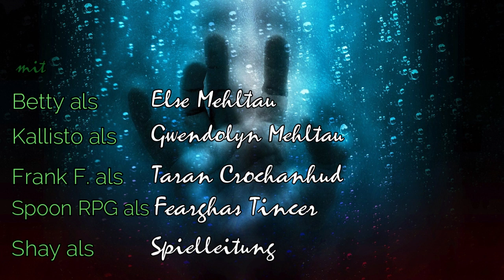[BtW] Schatten der Vergangenheit - Teil 2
Und plötzlich entwickelt sich das Abenteuer zu einem spannenden
Plan ausklügeln, um in verbotene Zonen zu gelangen. Viel Spaß!

Wenn du dieses Abenteuer verfolgst, etwas dazu zeichnest oder andere
coole Ideen hast, dann schick uns gerne ein Foto davon oder deine Zeichnung.
Wir bauen es liebend gerne in unseren Stream ein!
Du erreichst uns über Discord (siehe unten in der Beschreibung) oder

* Zeiten:
00:00:00 Intro
00:01:12 Sanyasala & Garoschem - Rückblick
00:10:40 Abenteuerstart in Königstadt
00:32:10 Spaziergang durch den 3. Ring
00:43:53 Hafen, Meer und Gesindel
01:00:20 Versteck der Krähen
01:10:00 Bettler Tipps und Markt-Geschehen
01:43:13 Schweinefutter und Gerüchte
02:00:00 Augustine Sterndeuter und die Verschwörung
02:47:25 Ende / Nachworte
02:49:23 Abspann

* Es spielen:
Betty - Else Mehltau
Frank F. - Taran Crochanhud
Spoon RPG - Fearghas Tincer
Kallisto - Gwendolyn Mehltau
Shay  -  Spielleitung

* Links:
Beyond the Wall (System Matters)

  Erdenstern Music Youtube: @13Briefe

* Musik
Urheber: Erdenstern
Game Soundtracks - 'Compilation ONE' - Feenhandel
Game Soundtracks - 'Compilation TWO' - Die Troll Saga
Game Soundtracks - 'Compilation THREE' - Die verärgerten Feen
Game Soundtracks - 'Compilation FOUR' - Der Geheime Kult

und Musik von EAN GRIMM/Ravnskjold, TABLETOP AUDIO,
Ronald Kah und D20Sounds by Martin Schroer
Intro Lullaby by Shay (Coautorin @ChitsandCats )

* Bildmaterial:
- Cover 'Beyond the Wall und andere Abenteuer' sowie weiteres Bildmaterial
  aus dem Regelwerk by System Matters
- Kartenmaterial by Roll20
- Logos der jeweiligen Musiker:innen
- pixabay
- Herzland-Karte by inkarnate

* Ideen, Input und Weiteres:
Beyond the Wall von System Matters: